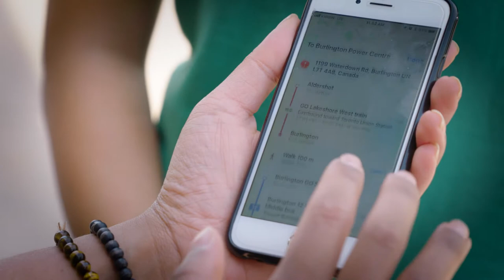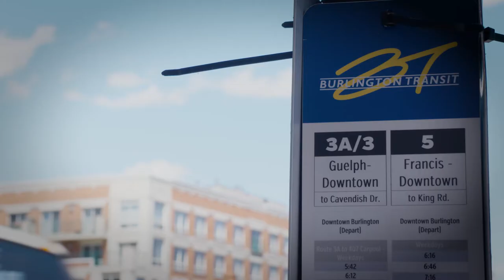How do you get around? MaketheSwitch | Public Transit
Contest closed on February 28th, 2019.

But you can still take the survey and let us know how you travel! Check out our Make the Switch web page for resources on lowering your carbon emissions from transportation.

Established in 2007, we are a citizen-led, nonpartisan, not-for-profit environmental Association. Through awareness, advocacy and action initiatives, we work with the community to protect the environment, mitigate climate change and to create a  healthier, more environmentally responsible Burlington.